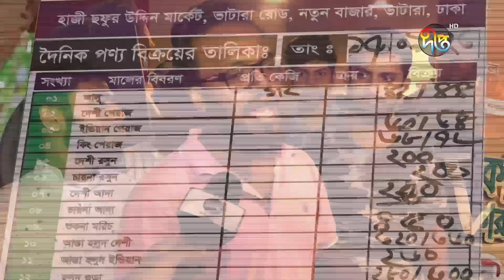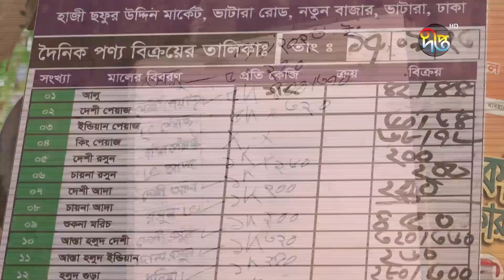দাম বেঁধে দেয়ার পরও আলু পেঁয়াজে গুনতে হচ্ছে বাড়তি টাকা | Potato | Onion | Deepto News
দাম বেঁধে দেয়ার পরও আলু পেঁয়াজে গুনতে হচ্ছে বাড়তি টাকা

Address:
Deepto TV
7/A/GA Tejgaon Industrial Area,